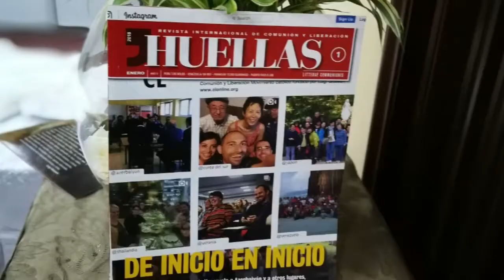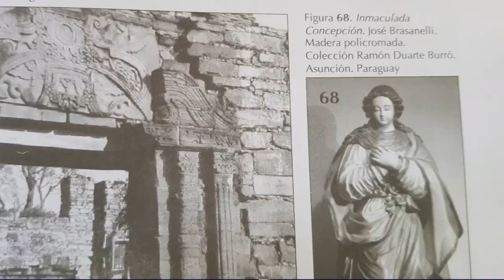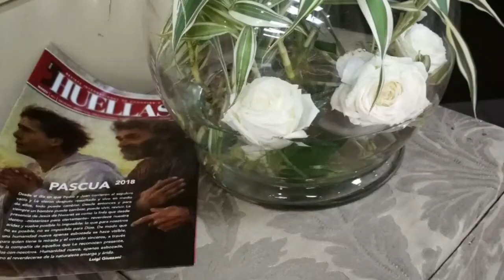Brasanelli por Darko Sustersic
El Club de Amigos Lectores de la Revista Huellas presentó en el Aula Magna de la Universidad Católica el libro "Brasanelli..."